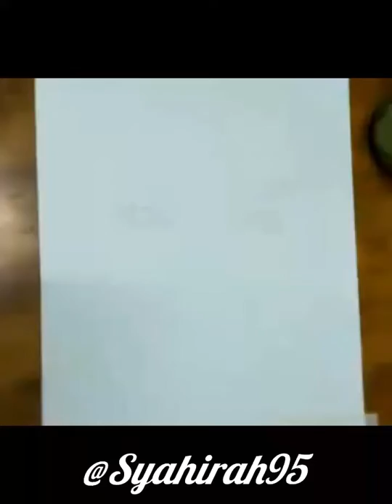Dato Sri Siti Nurhaliza | Drawing with coffee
Materials used:

Pencil B, eraser,  brush and coffee